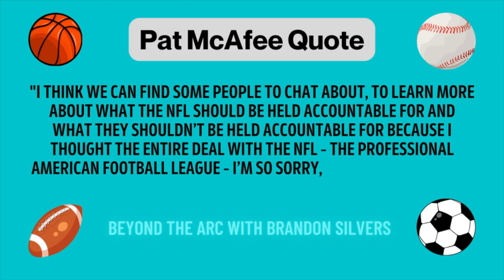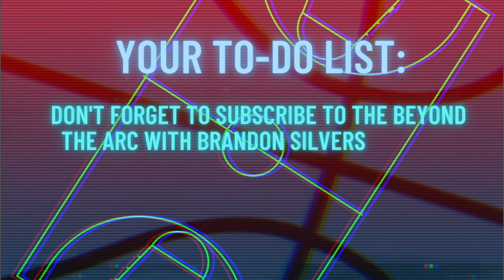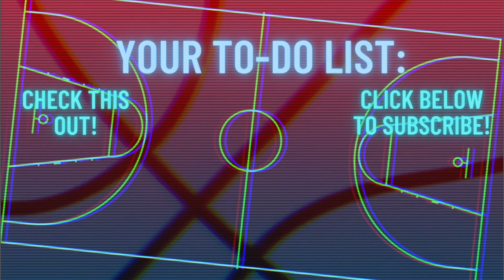National Championship Game REACTION: Is Pat McAfee the Whopper song of sports personalities?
Despite being a blowout of EPIC proportions, the national championship game was FULL of interesting storylines! From Lee Corso’s role in every exam you took in college to Pat McAfee’s stranglehold on the sports world to Stetson Bennett’s secret to his athleticism. I cover that all and more as I break down how Georgia was able to blow out TCU and what the NCAA can do to improve the National Championship game!

00:00 Intro
01:00 Lee Corso and your scantron
02:22 Examining the Pat McAfee Phenomenon
06:41 College Football’s musical problem and remixing the national anthem
09:13 No more Monday night games
10:22 The secret to Stetson Bennett’s scrambling ability
12:19 The NCAA ruined THIS movie for me
13:26 What Georgia did to embarrass TCU
15:29 Halftime!
16:18 World’s Oldest Punters
17:40 How to never have a national championship game like this again

Beyond The Arc with Brandon Silvers breaks down today's hottest sports topics in a way that makes sense whether you're a rookie or a vet! Tune in to hear in-depth analysis, unique commentary, and more! Follow BTA on Twitter @BeyondTheArc843! For more from Brandon, follow him on Twitter @brandon_tw33ts and on Instagram @thebrandonsilvers!